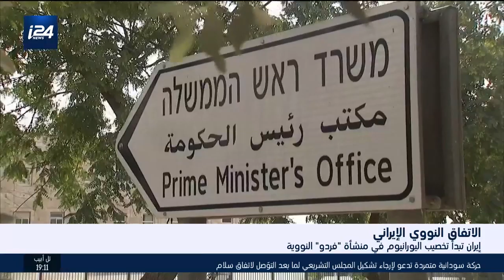الاتفاق النووي الإيراني: إيران تبدأ تخصيب اليورانيوم في منشأة "فردو" النووية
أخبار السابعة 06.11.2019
تقديم: محمد الصياد
الضيف: من بون-ألمانيا عبر خدمة السكايب محمد جاسم مدير المركز الأوروبي لدراسات مكافحة الإرهاب والاستخبارات